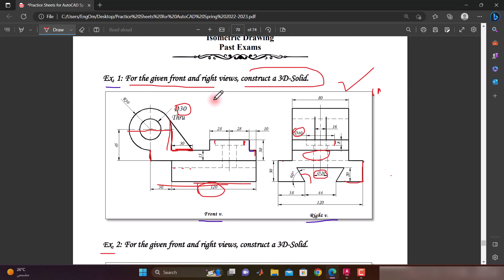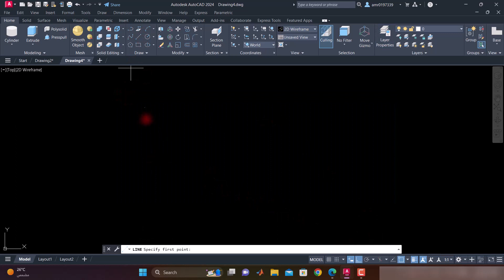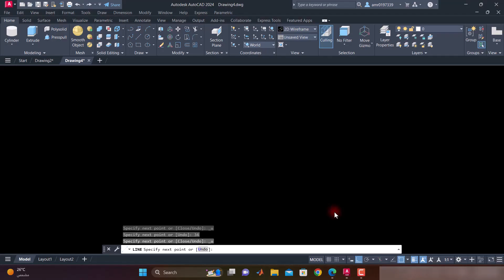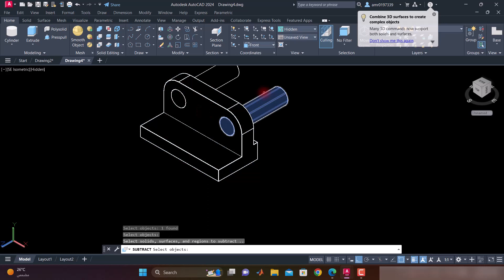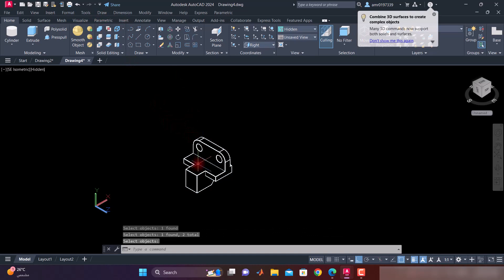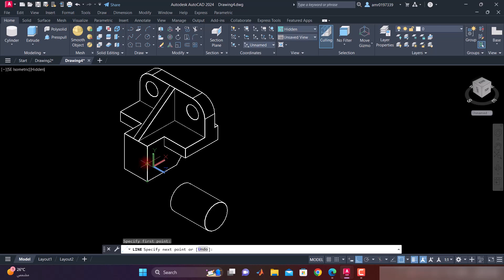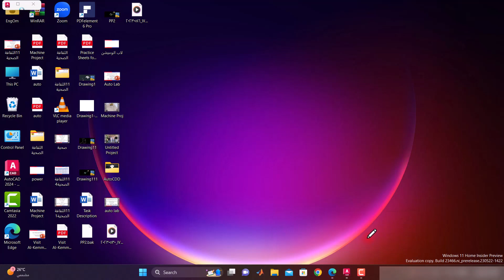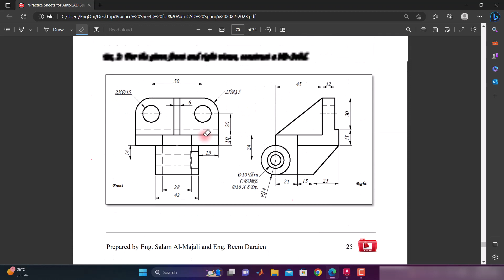AutoCad | 3D Isometric Drawing | Past Paper EX (2) | Spring 2023